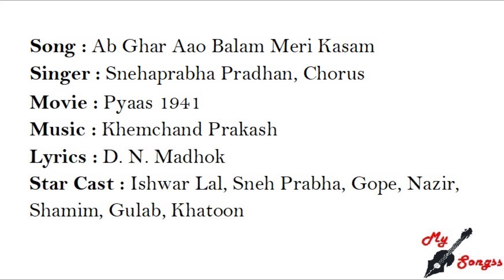Ab Ghar Aao Balam Meri Kasam, Movie : Pyaas 1941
Song : Ab Ghar Aao Balam Meri Kasam
Singer : Snehaprabha Pradhan, Chorus
Movie : Pyaas 1941
Lyrics : D. N. Madhok
Star Cast : Ishwar Lal, Sneh Prabha, Gope, Nazir, Shamim, Gulab, Khatoon